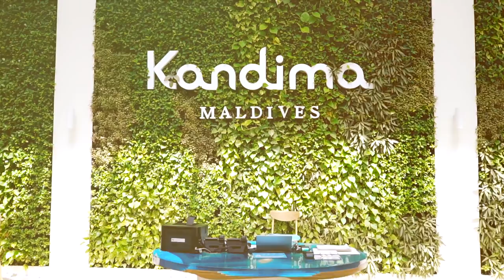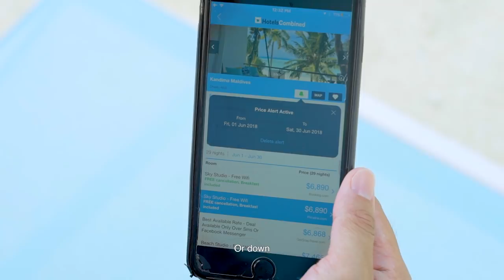PARADISE ON EARTH - MALDIVES 2018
Not much words are needed for this beautiful place. It is literally paradise on earth at Kandima Maldives.